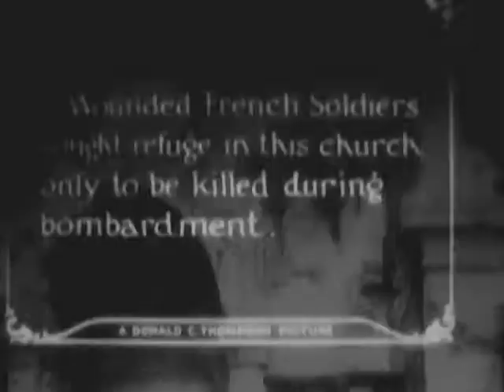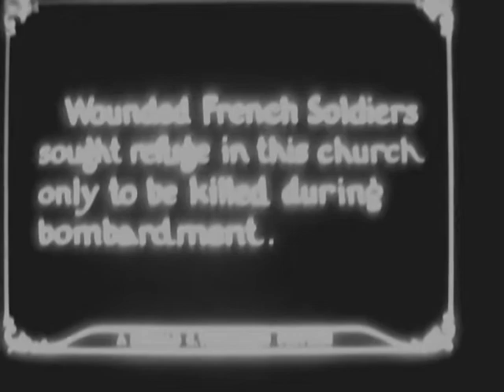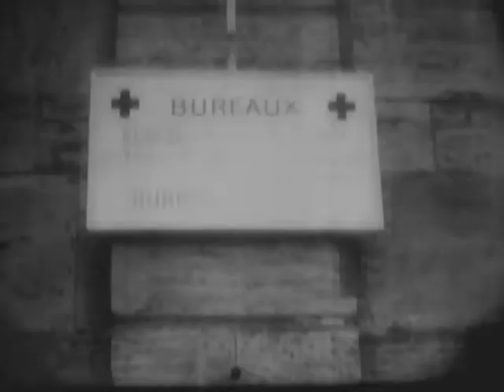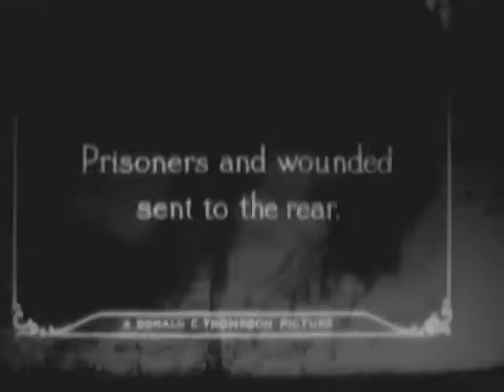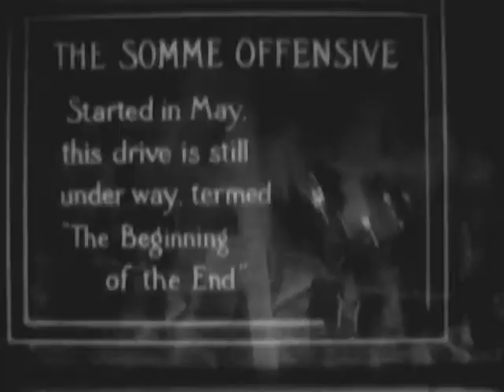War As It Really Is - Reel 2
ARC Identifier 25045 / Local Identifier 111-H-1545 - Department of Defense. Department of the Army. Office of the Chief Signal Officer. (09/18/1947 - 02/28/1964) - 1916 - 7 Reels. Reel 2 shows rubbled buildings and defenses at Verdun; wounded French soldiers; corpses; German prisoners in a stockade; and Pres. Poincare and Gen. Joffre decorating and reviewing French and Russian troops.  - Copied by Thomas Gideon